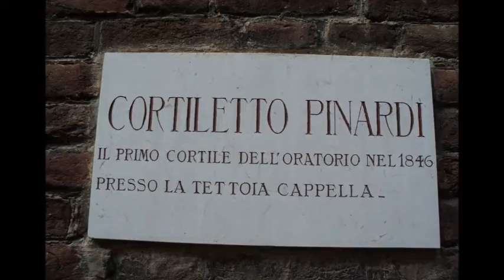Valdocco...cómo se hizo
Canción Valdocco

Compuesta durante el SYM Don Bosco 2015, en peregrinación desde Valdocco a I´Becchi